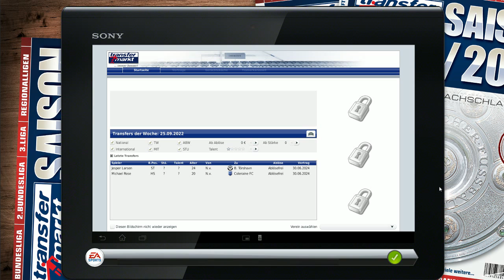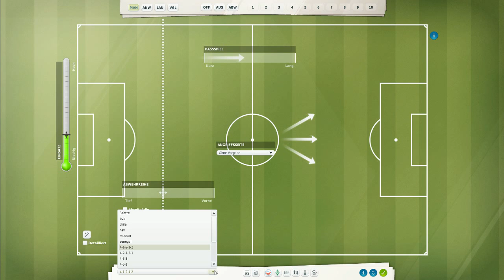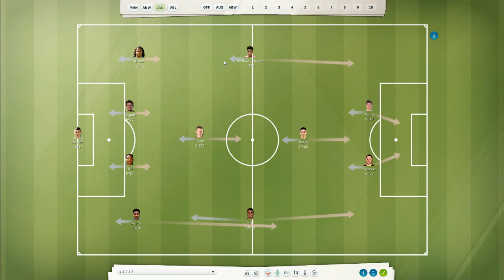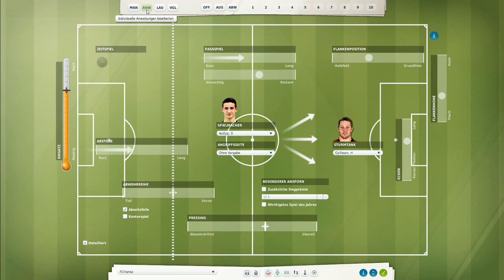Fußballmanager 13 - #501 [Deutsch] - "Rote Karte" - Let's play - FM 13 Karriere